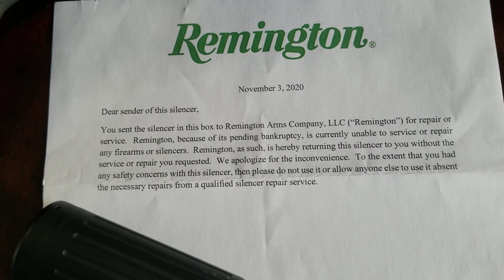Remington AAC Advanced Armament Corp Suppressor Warranty 2020. Gun Collection.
In this video I break down my warranty experience with Advanced Armament Corporation and Remington Arms who is their parent company during the 2020 pandemic. it is my attempt to get a AAC 7.62 SDN-6 suppressor repaired, starting in September of 2020.